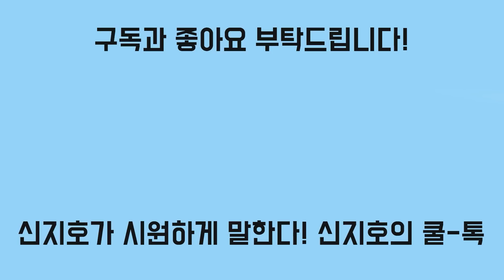北 미사일 능력 정밀해부한다